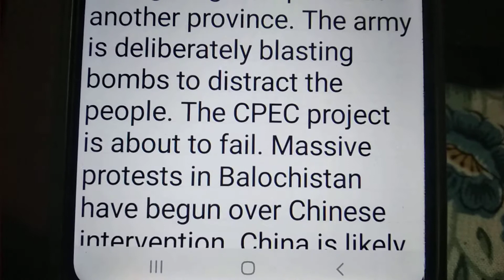Pakistan present situation